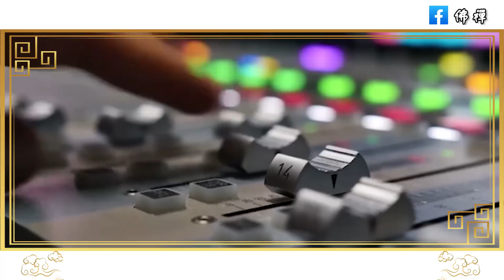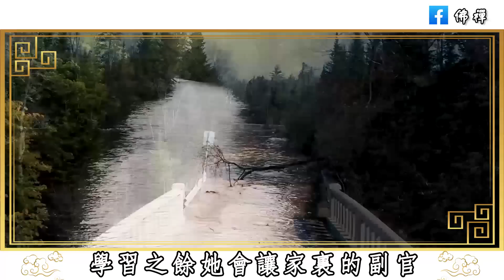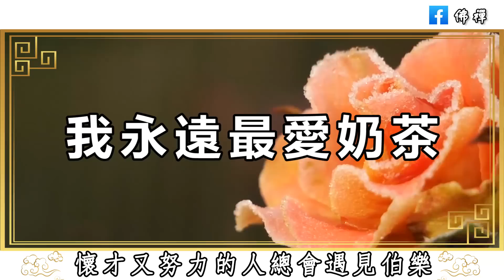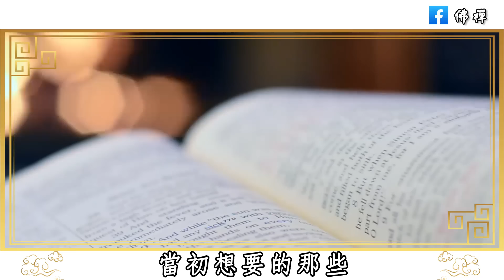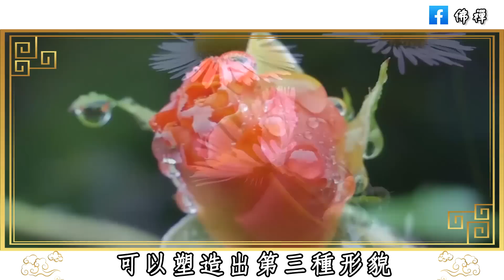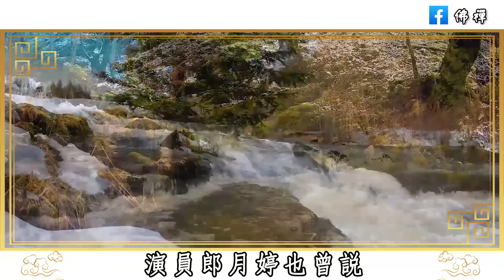53歲劉若英給同齡女人的忠告：女人過得好的秘訣，是接納和享受孤獨 |佛禪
佛禪：很多時候，所謂的人脈，實際上毫無用處，喜歡獨處的人，才是真正活明白了